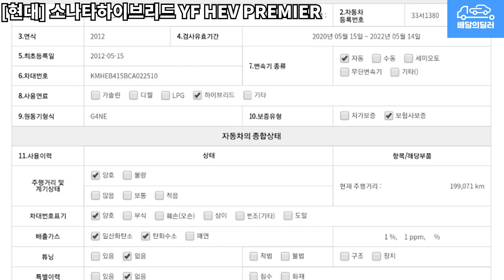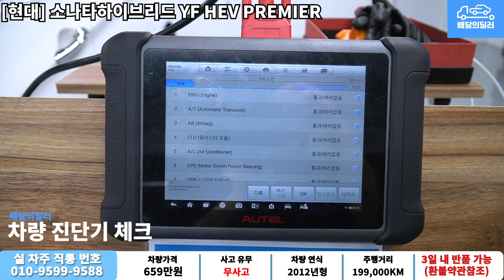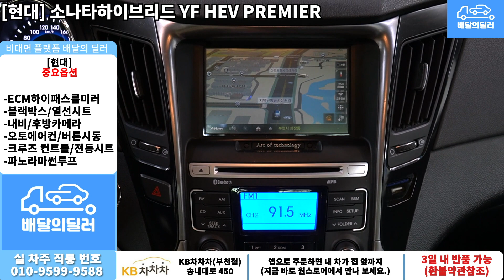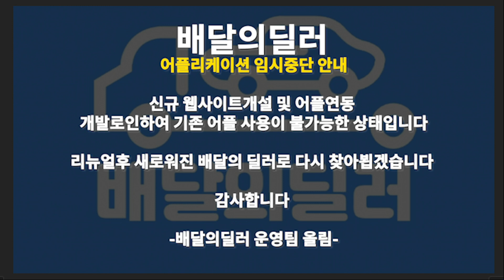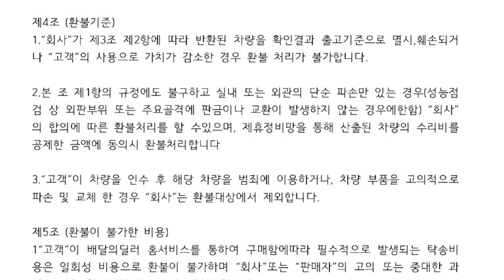[배달의딜러 중고차] 현대 소나타 하이브리드 중고차 하부점검 부터 스캐너 진단까지 점검하여 집 앞까지 배송해드립니다.(33서1380)